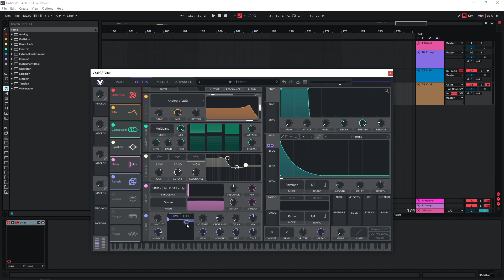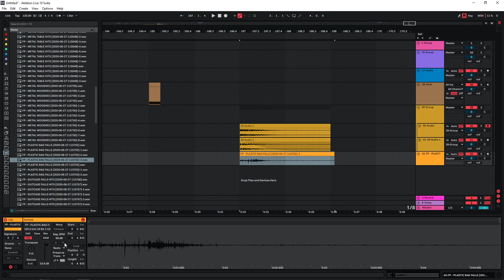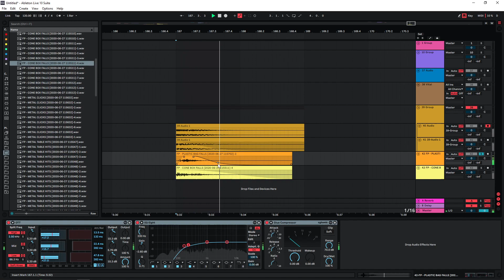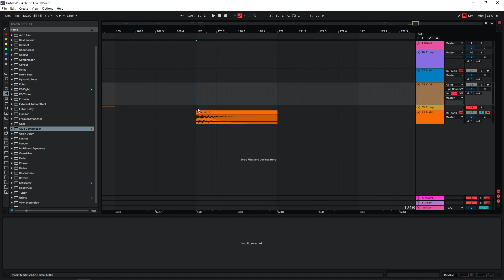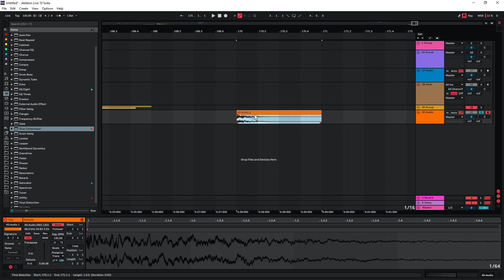How To Sound Design Explosions (using Vital)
In this video on how to sound design explosions, I'll show you an easy method to get synthesized explosion sounds using Vital that can either be used on their own or combined with organic sounds.

In this video I'm using the free soft synth Vital and Ableton stock plugins but this can be replicated with other synthesizers and other DAWs/ plugins as well.

0:00 The sound
0:09 - Setup in Vital
0:23 - Adding filter & compressor
0:45 - Shaping with EQ
0:57 - Stereo with Haas effect
1:18 - Changing the volume shape
1:48 - Adding reverb
2:19 - More EQ shaping
2:27 - Transient shaping & distortion (Drum Buss)
3:10 - EQ & Compression
3:35 - Working with audio & layering
3:50 - Layering the sound with itself
4:28 - Layering the sound with other recordings
6:30 - Final tips